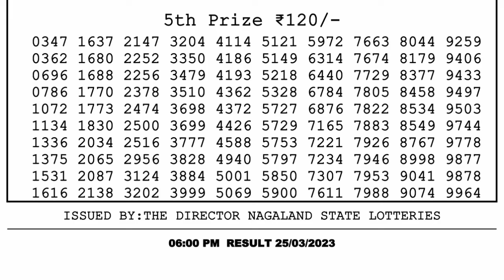🔴 Lottery Sambad Live 06:00pm 25/03/2023 Day Nagaland State Dear Lottery Result Pdf Download